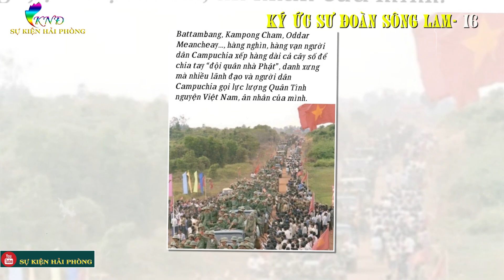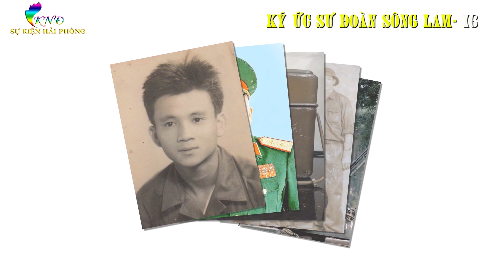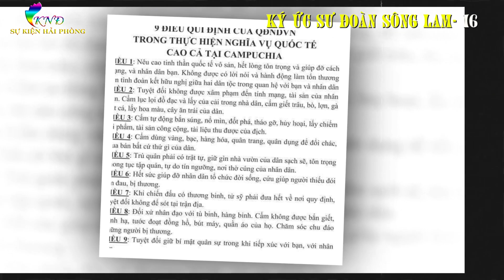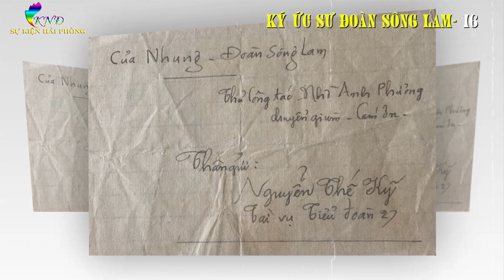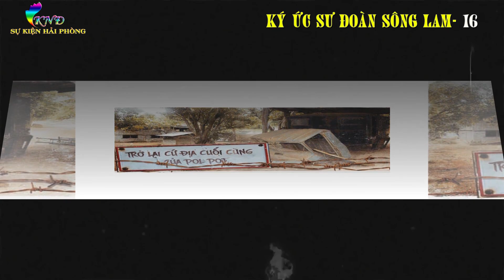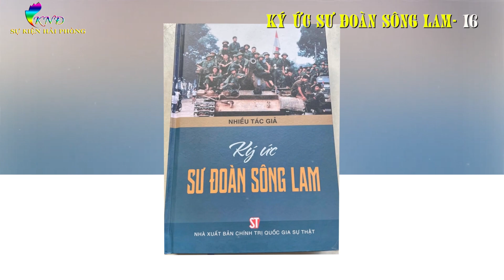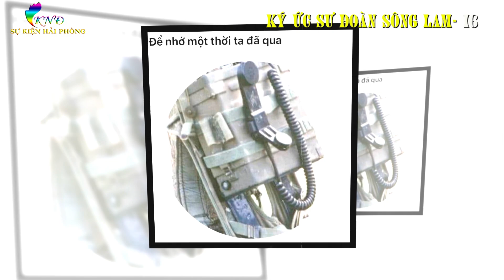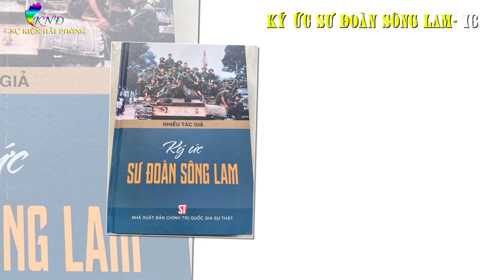KÝ ỨC SƯ ĐOÀN SÔNG LAM Tập 16 | Hồi Ức Sư Đoàn 341 | Hồi Ký Chiến Trường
► Hồi Ức Chiến Trường : KÝ ỨC SƯ ĐOÀN SÔNG LAM
► Tác Giả : Cán bộ,chiến sỹ CCB F341
► Giọng đọc : Khương Ngọc Đình
► Sản xuất : Sự Kiện Hải Phòng
Sư đoàn 341 được gọi là sư đoàn sông Lam được thành lập 23/11/1972 tại Nghệ An và đứng chân trong đội hình quân khu 4.
Sư đoàn trải qua cuộc chiến tranh chống Mỹ cứu nước ở giai đoạn khốc liệt nhất mang tính quyết định số phận cuộc chiến.Sau đó lại cơ động đánh giặc polpot xâm phạm biên giới tây nam.Đoàn quân tình nguyện Việt Nam hoàn thành nhiệm vụ quốc tế,giải phóng nhân dân campuchia khỏi ách diệt chủng tàn bạo của khmer đỏ,dệt nên trang sử vàng trong đó có đoàn bộ binh sông Lam.
Ghi nhận những chiến công vẻ vang đó.sư đoàn đã 2 lần nhận danh hiệu anh hùng lực lượng vũ trang nhân dân và nhiều huân,huy chương khác!
Cuốn sách này là những dòng hồi ức của CCB từng kề vai sát cánh chiến đấu làm nên một sư đoàn anh hùng!
 Sự Kiện Hải Phòng xin chân thành cảm ơn các tác giả,xin lan tỏa truyền thống hào hùng của sư đoàn sông Lam tới quý vị khán giả yêu qý!